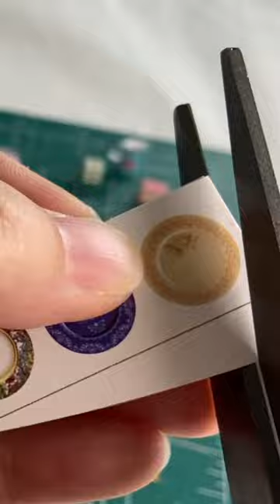Making a miniature dish rack for the Countryside Estate